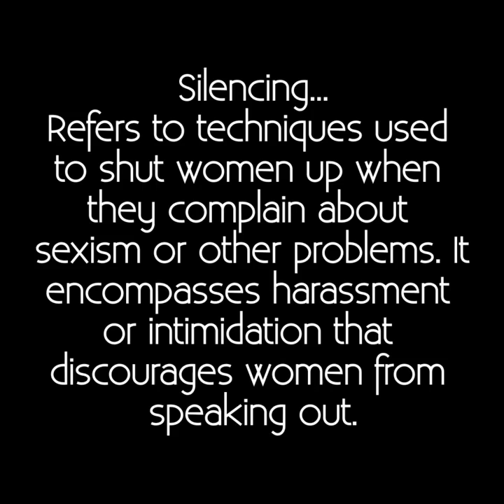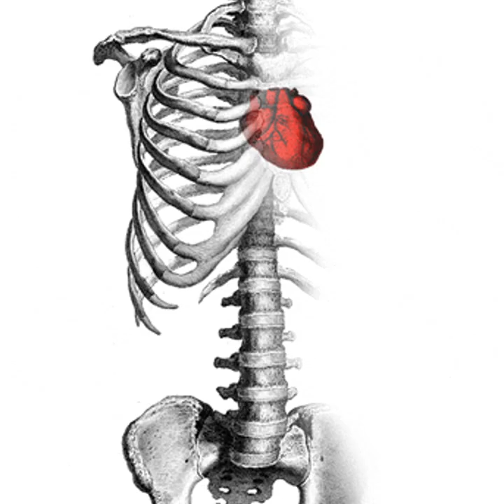Atone ~ Dirt Mother & Greg Walker